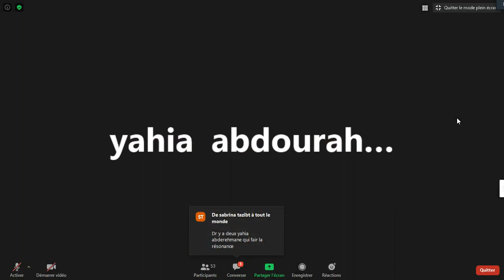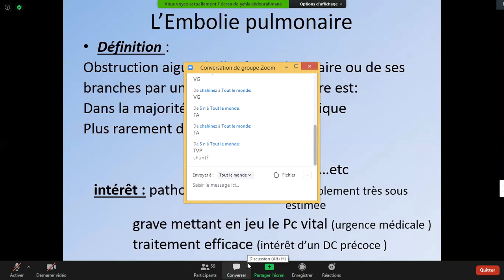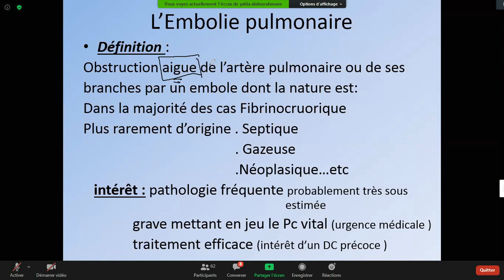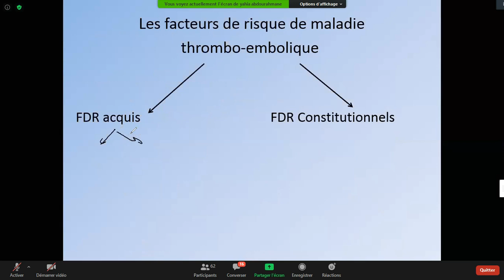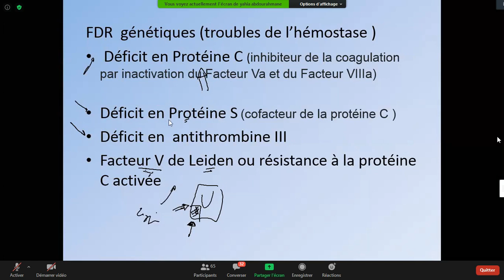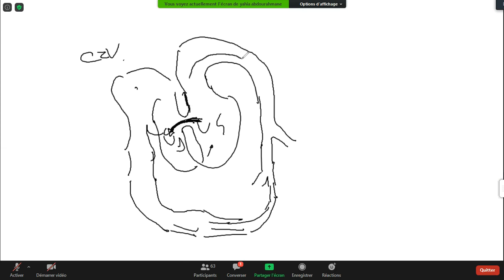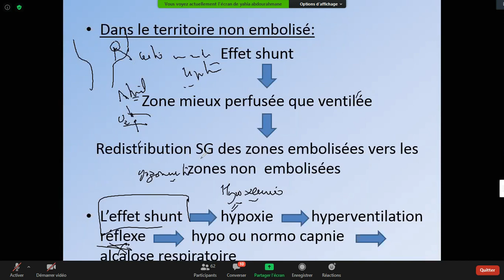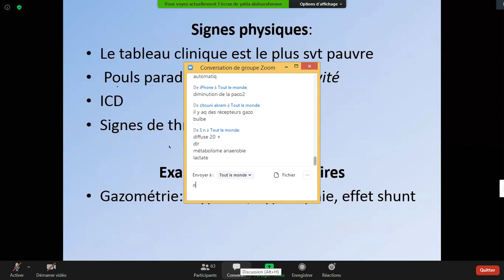TD 17. Embolie pulmonaire 01 (Dr Rezzoug)